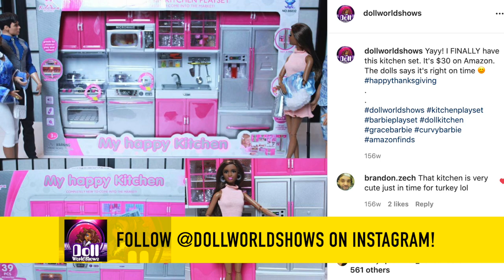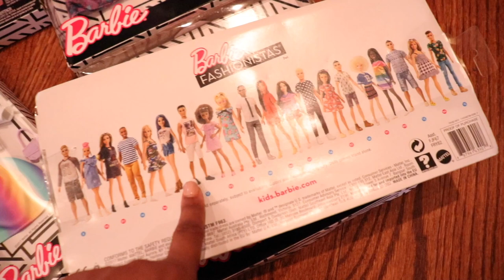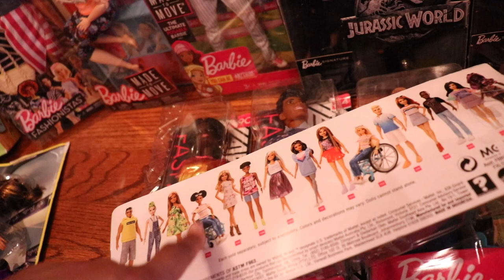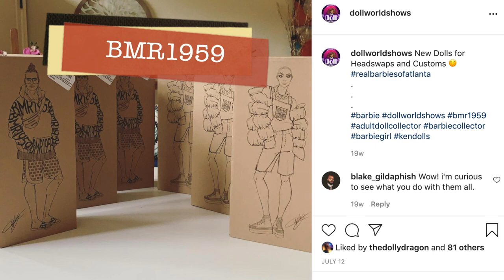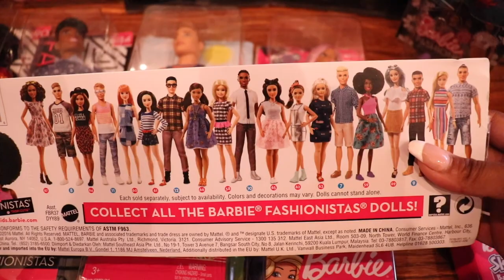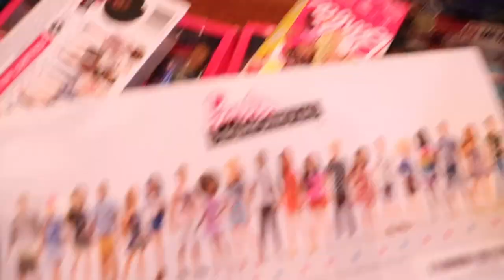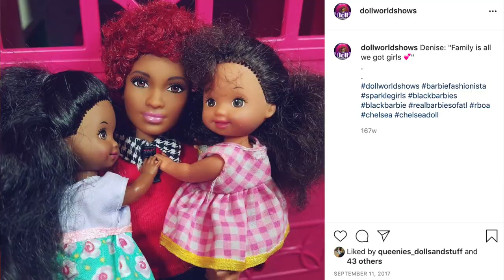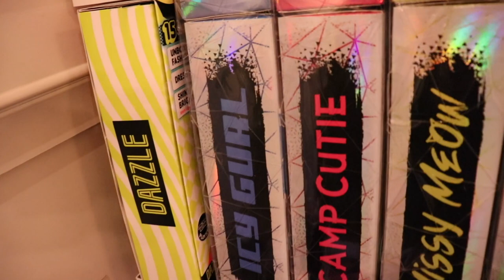HUGE BARBIE LOT COLLECTION HAUL!! 😍 Dolls, Clothes & Furniture!! MY Adult Toy Collection 💕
🔥 Doll World Shows is the #1 Source for Doll Reality TV!! Tune in weekly for new Episodes! for behind the scenes footage!

Any products shown in this video were either purchased by me or were given to me for consideration. As always all opinions are my own. Honesty is my policy! I do not accept money in exchange for positive reviews.

This channel and all of its videos are made for a General Audience and not “directed to children” within the meaning of Title 16 C.F.R. §312.2, and are not intended specifically for children under 13 years of age. DollWorldShows and its owner(s), agents, representatives and employees (collectively referred to as “Channel”) does not collect any information from children under 13 years of age and expressly denies permission to any third-party seeking to collect information from children under 13 years of age on behalf of Channel.